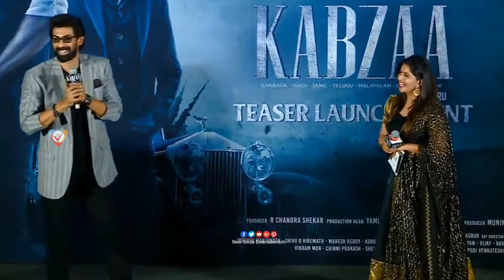శ్రియ అందం చూసి : Rana Daggubati Superb Words About Shriya Saran At Kabza Teaser Launch || NSE